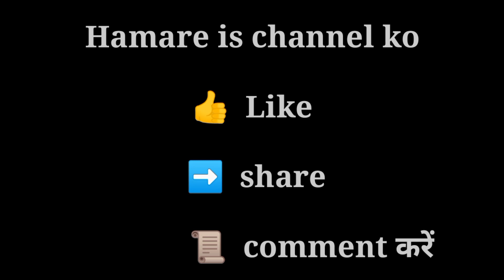planty Shot में हार गई Anil kisku के टीम (fc motipahri VS Birbhum ) petkhasa Barhet Sahebganj